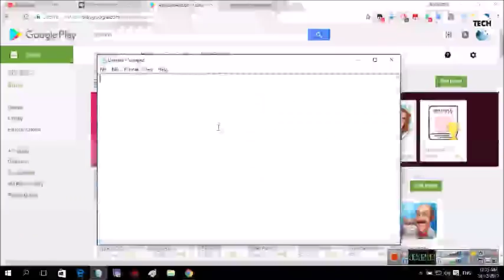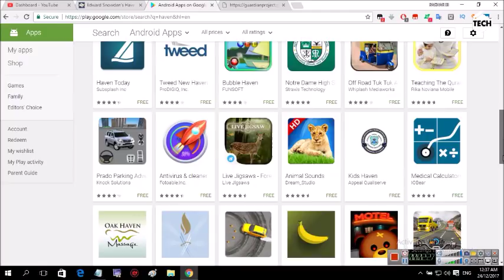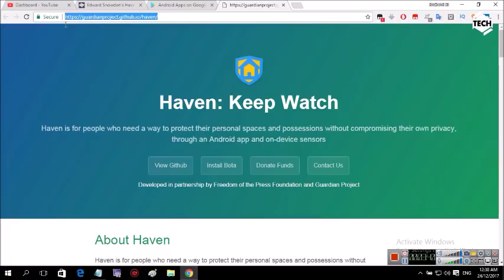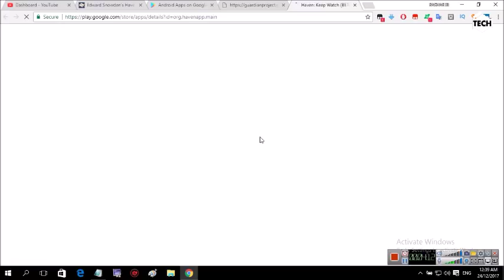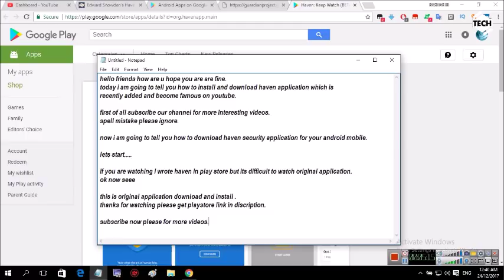Edward Snowden's 'Haven' app [ tech ]